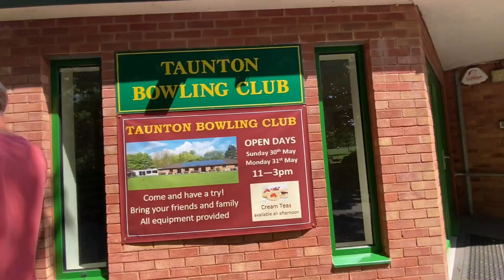My Husband Trip Down Memory lane Vivary Park Taunton Somerset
We went back to Taunton, where my husband spent his childhood. We spent the afternoon chilling out in the lovely Vivary Park before a long drive back to West Sussex.